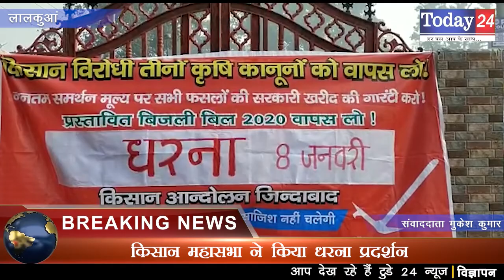किसान महासभा ने किया धरना प्रदर्शन | Today24